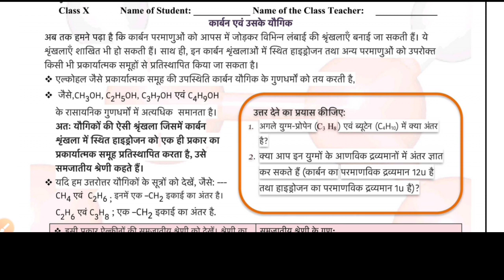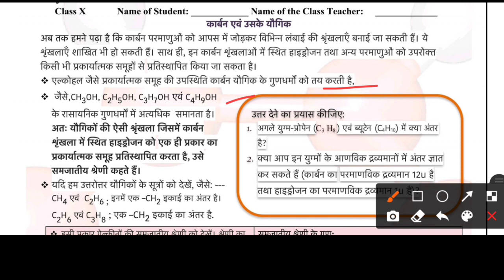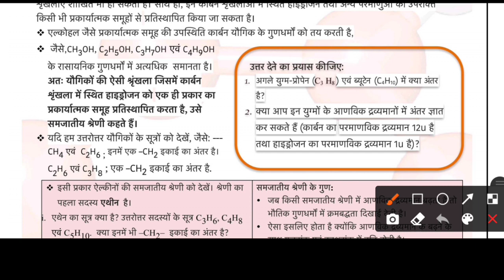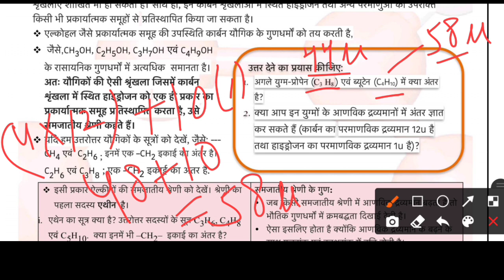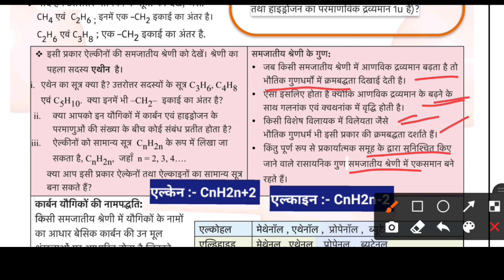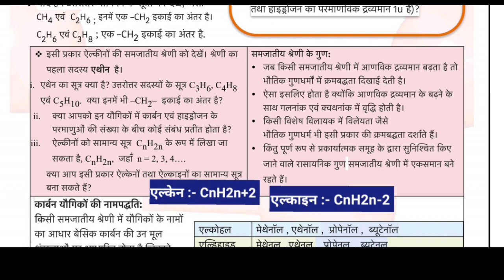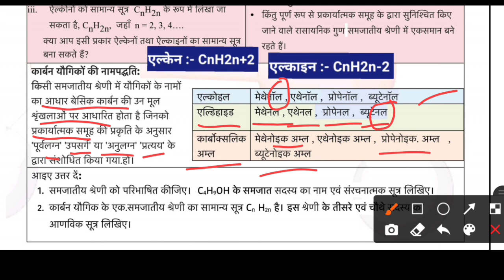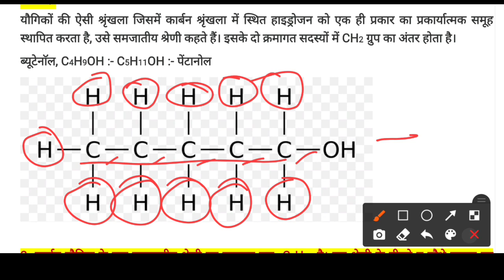Class 10 Worksheet 41 Science || Hindi Medium || DOE Worksheet 41 Science Class 10 || 7 October 2020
Class 10 Science DOE Worksheet 41 || Worksheet 41 Hindi Medium Class 10 Science || 07 October 2020

Class 10 Science Worksheet 41 | Worksheet 41 Hindi Medium Class 10 | Science Solution 07 October Govt School

Class 10 Hindi Worksheet 41 | Worksheet 41 Hindi medium Class 10 | Science Solution 7 October Govt School Class 10 Science Worksheet 41 | Worksheet 41 Science Class 10 Science Solution 7 October Govt School Class 10th : सब्जेक्ट : Science || Doe Worksheet-41 Solution || 7 October 2020 Subject : Science Topic : Worksheet Science || Science worksheet 41 class 10 Delhi Govt ( Directorate of Education, GNCT delhi worksheet), स्कूल ने बच्चों को ये वर्कशीट करने के लिए दी है। बच्चों आप ये वर्कशीट ऐसे भर सकते है। जब भी स्कूल खुलेंगे , ये चेक की जाएंगी, अब आपको वर्कशीट के जरिये पढ़ाया जाएगा। इस से आपको सीखने में आसानी होगी। अगर आपको कहीं प्रॉब्लम आती है तो कमेंट कर के पूछ सकते है। आपके हर सवाल का जवाब दिया जाएगा।

Class 10th : सब्जेक्ट : Science || Doe Worksheet-41 || 5 October 2020 || Subject : Science Topic : Worksheet Science Science Hindi Medium worksheet 40 class 10 Delhi Govt ( Directorate of Education, GNCT delhi worksheet), 7 October 10 class worksheet 41 7 October 10th class worksheet 41 7 October worksheet 41 worksheet 41 Science Hindi Medium Science class 10 worksheet 41 Hindi Medium doe worksheet Doe worksheet 10th class class 10 worksheet Science Science Hindi Medium class X worksheet, Delhi govt School 10th class worksheet 41 class 10 ki worksheet 41 7 October doe worksheet class 10

 Government senior secondary school Class 10 Science
Class 10 Hindi worksheets Science of class 10
10th Science - hindi medium Worksheet